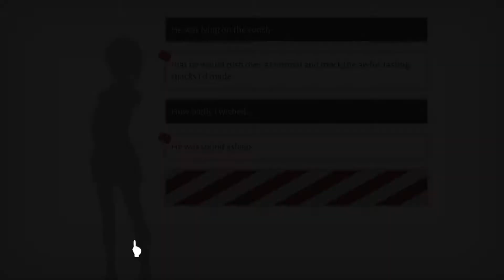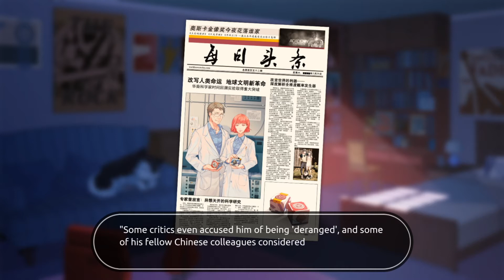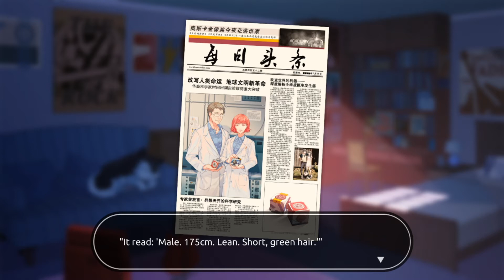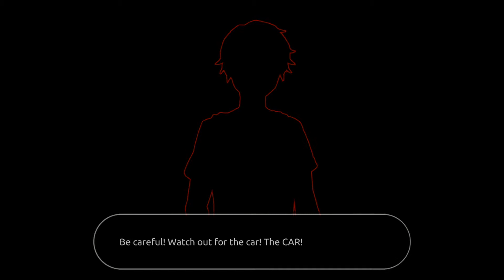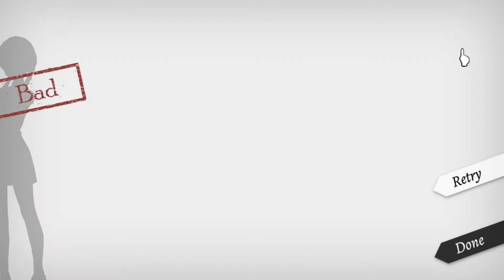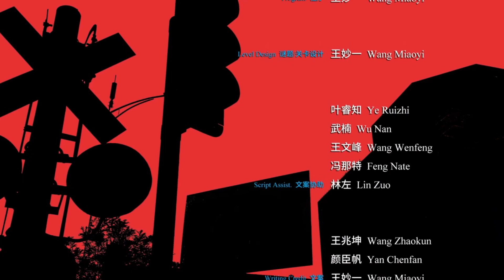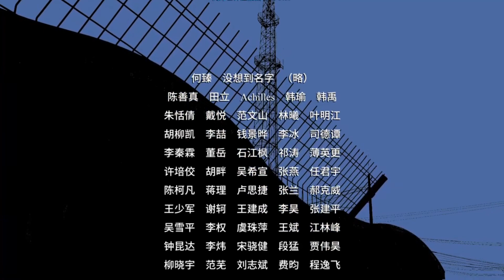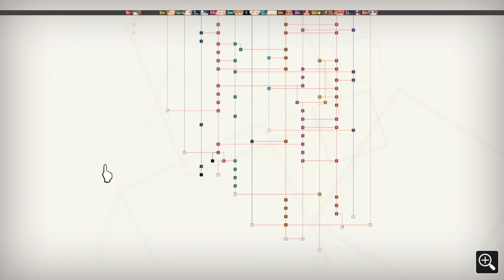Will A Wonderful World - Episode 50: A Wonderful World